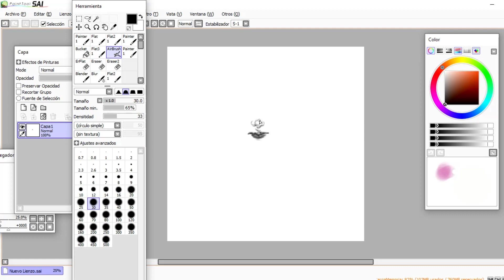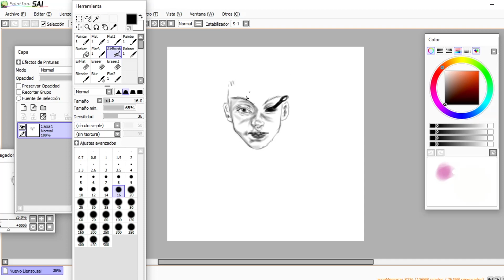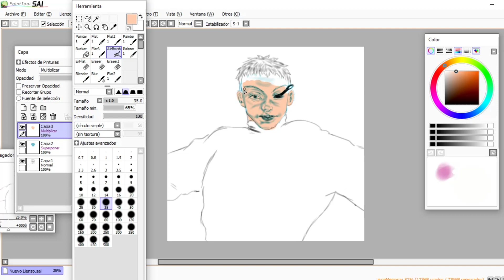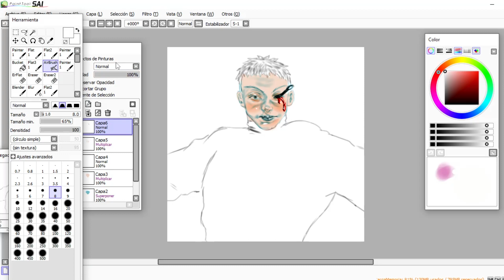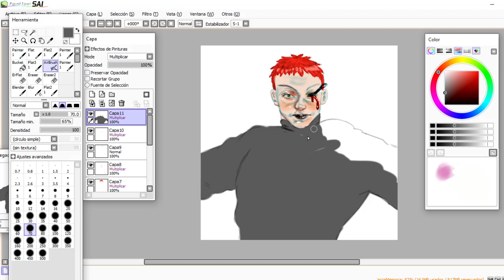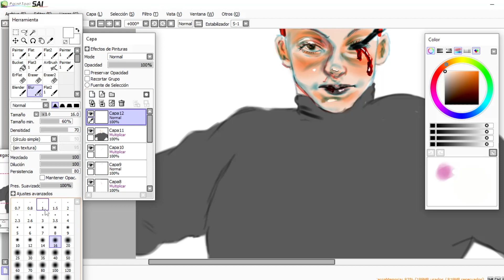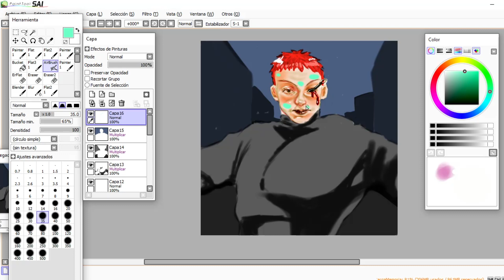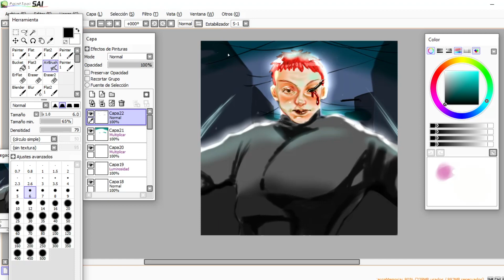Speedpaint Doyle (Baki)